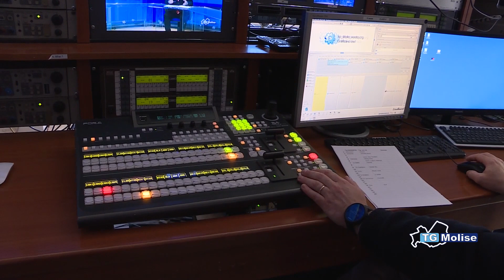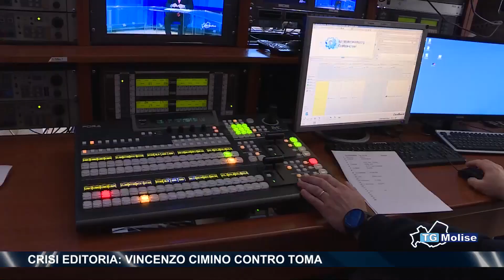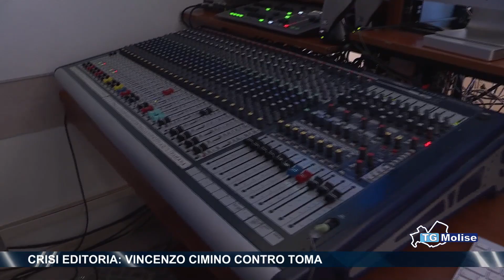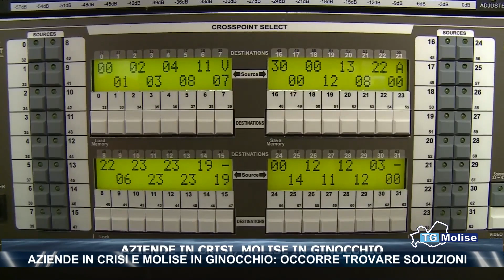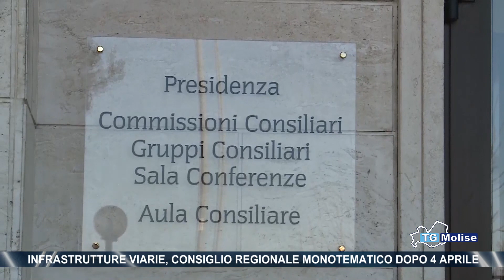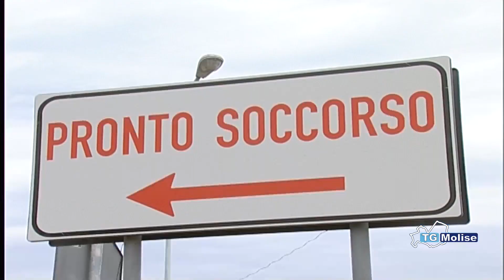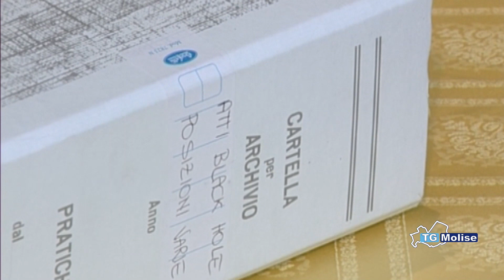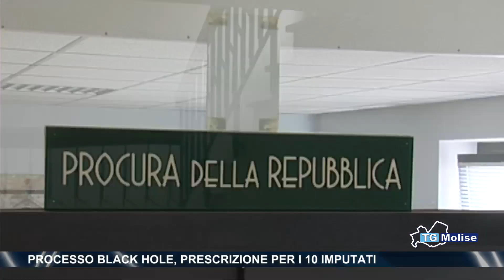Tg Molise - Telemolise - 23/03/2019 edizione 23.00